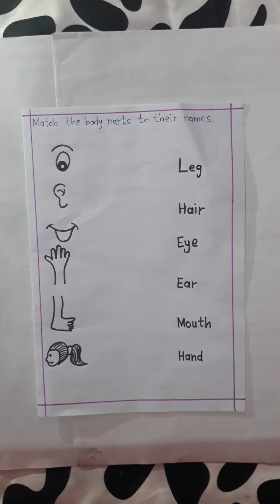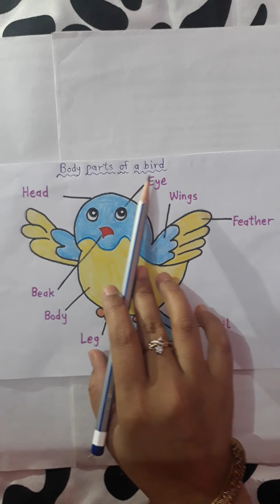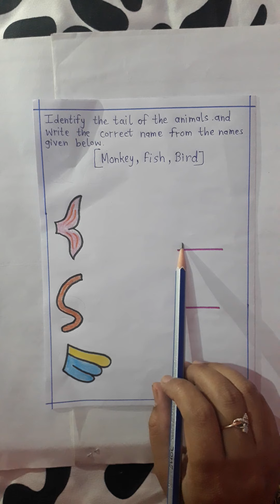Body parts worksheets for Pre-K,Nursery,LKG,UKG,Kindergarten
In this video I am sharing some worksheets about human body parts and animal body parts.

These worksheets are appropriate for kids of the age group 2-5 years.